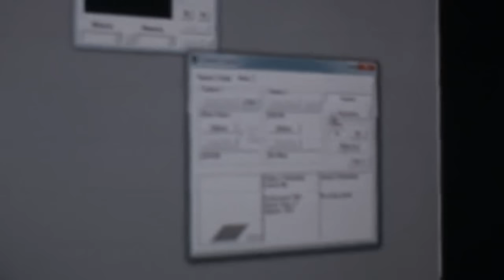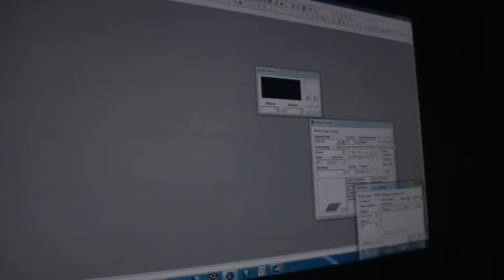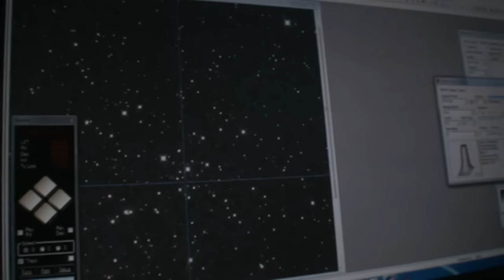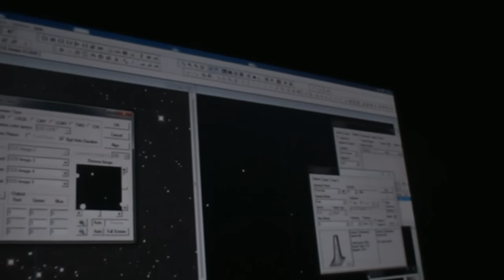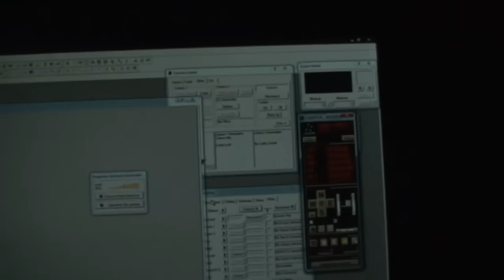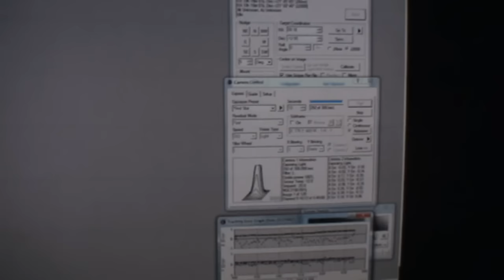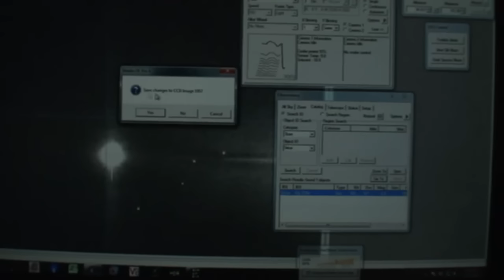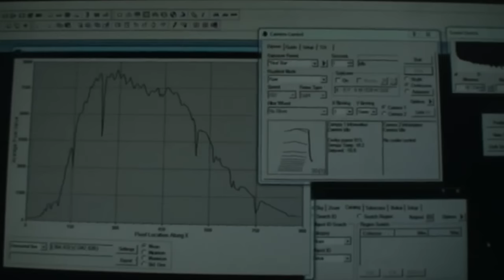Apresentação 10 - Uma Noite no Observatório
Uma rápida apresentação de uma noite no observatório. Podemos ver Sirius no visual, através de um espectrógrafo e imagens de galáxias tiradas em tempo real.